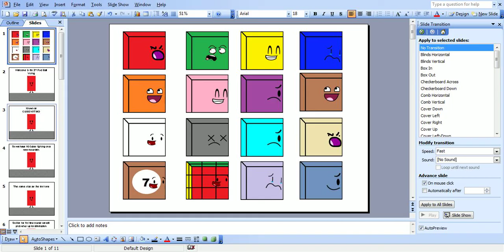Cube Voting Episode 1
NO WHY!

Likes are not avalible yet they will come later on like in Pool Ball Voting